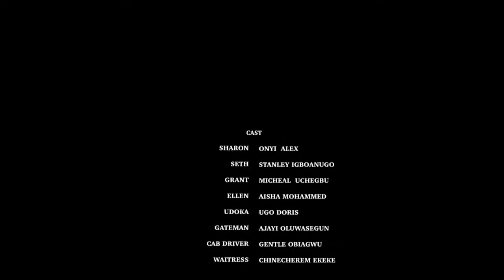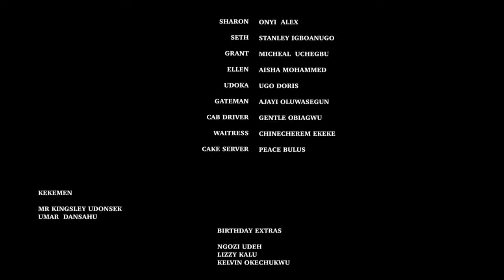WATCH. D Best Couple . July 2023 Trending Nigerian movie